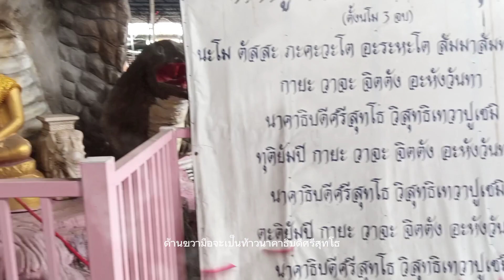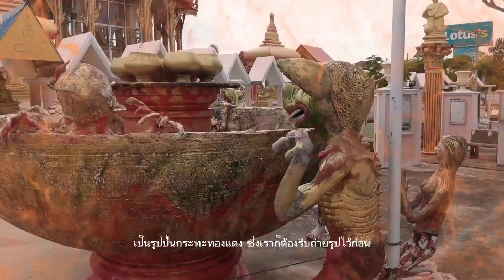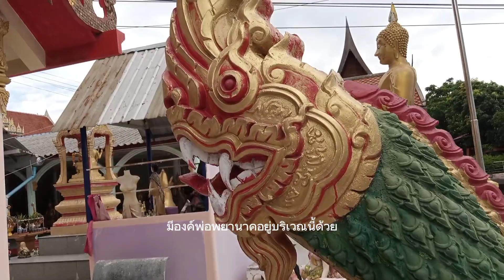ทำบุญไหว้พระ🙏วัดบางค้อ